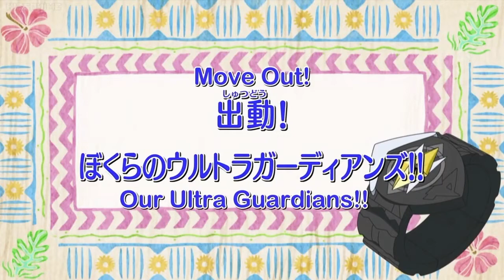ULTRA GUARDIANS VS BUZZWOLE - Pokémon Sun & Moon Anime Review Ep 61 w/ Domin0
Things get absolutely turned up in this week's episode. This sets us up for SO MUCH going forward! Can't wait to see what they have planned!

Come watch me stream on Twitch!